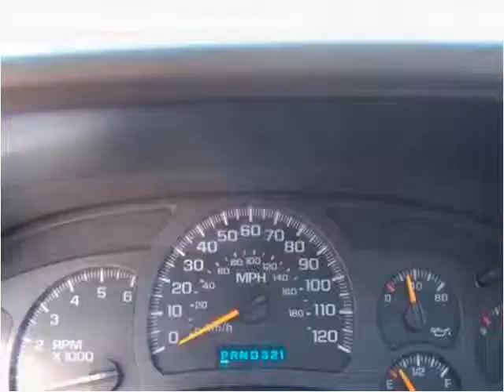2004 Chevrolet Tahoe Limited/Z71 Used Cars Grass Valley CA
This 2004 Chevrolet Tahoe Limited/Z71 is available from Liberty Motors.